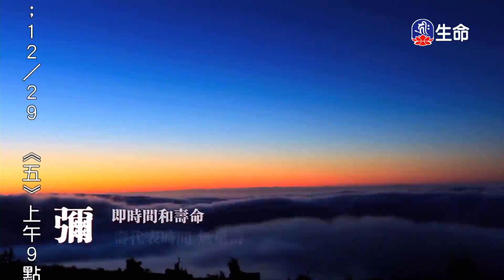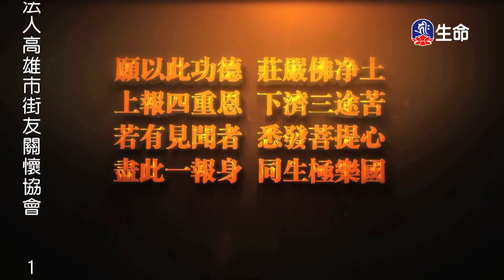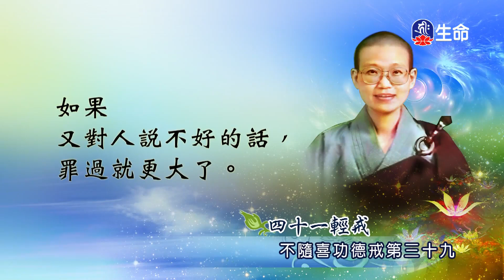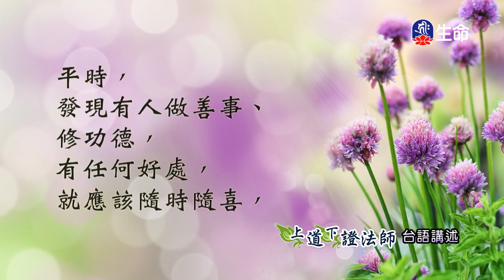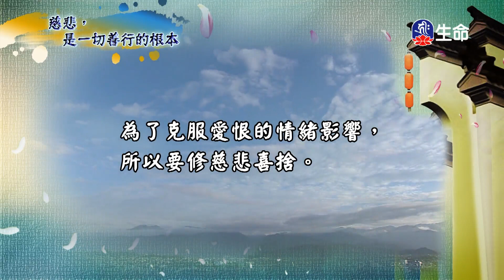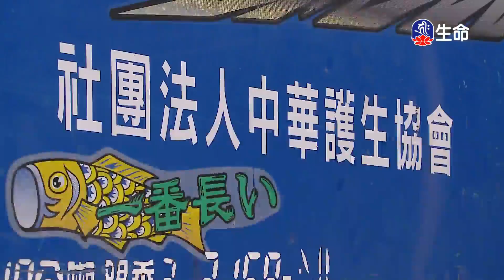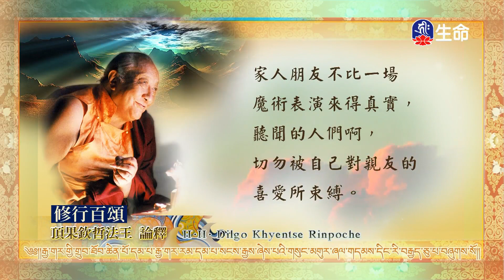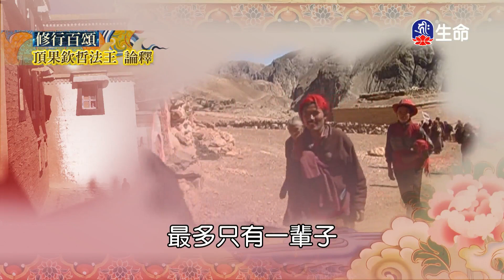菩薩戒本經(85)_善知識法語_(lifetv_20231224_02:00)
Pusa Jie Ben(85)_The words of wise advisors_(lifetv_20231224_02:00)